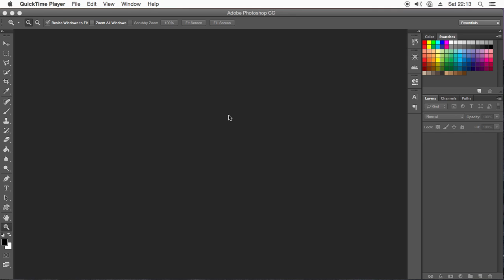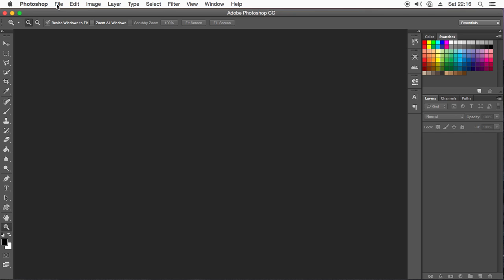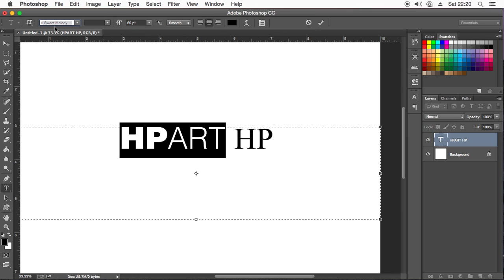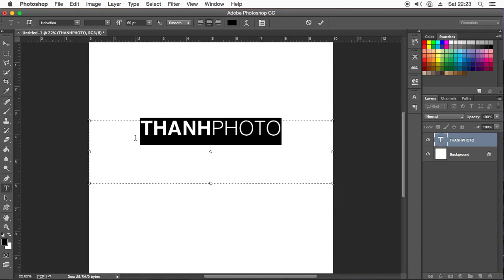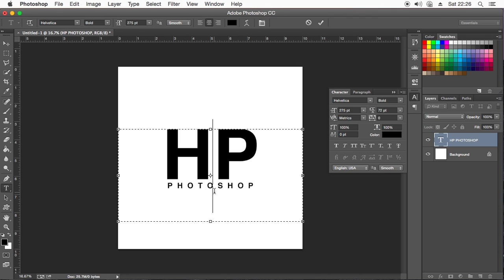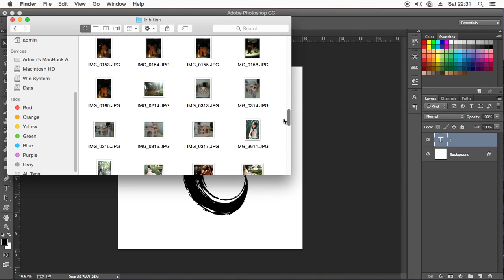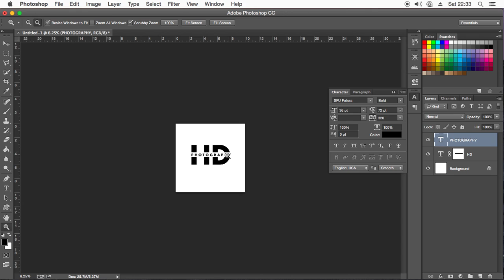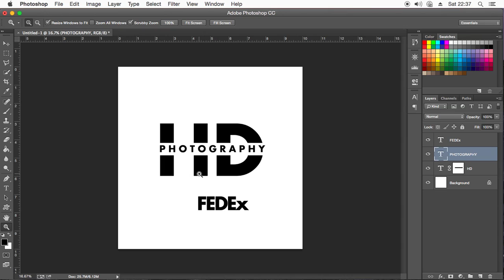Thiết kế logo chữ đơn giản với photoshop | HPphotoshop.com